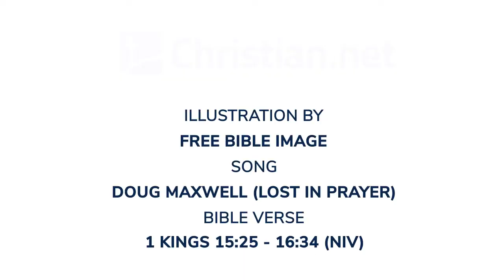1 Kings 15:25 - 16:34: Kings of Israel | Bible Stories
Bible Stories - 1 Kings 15:25 - 16:34: Kings of Israel

Nadab son of Jeroboam became king of Israel in the second year of Asa king of Judah, and he reigned over Israel for two years. He did evil in the eyes of the Lord, following the ways of his father and committing the same sin his father had caused Israel to commit.

Baasha son of Ahijah from the tribe of Issachar plotted against him, and he struck him down at Gibbethon, a Philistine town, while Nadab and all Israel were besieging it. Baasha killed Nadab in the third year of Asa king of Judah and succeeded him as king.

As soon as he began to reign, he killed Jeroboam’s whole family. He did not leave Jeroboam anyone that breathed, but destroyed them all, according to the word of the Lord given through his servant Ahijah the Shilonite. This happened because of the sins Jeroboam had committed and had caused Israel to commit, and because he aroused the anger of the Lord, the God of Israel.

As for the other events of Nadab’s reign, and all he did, are they not written in the book of the annals of the kings of Israel? There was war between Asa and Baasha king of Israel throughout their reigns.

Baasha king of Israel
In the third year of Asa king of Judah, Baasha son of Ahijah became king of all Israel in Tirzah, and he reigned for twenty-four years. He did evil in the eyes of the Lord, following the ways of Jeroboam and committing the same sin Jeroboam had caused Israel to commit.

Then the word of the Lord came to Jehu son of Hanani concerning Baasha: ‘I lifted you up from the dust and appointed you ruler over my people Israel, but you followed the ways of Jeroboam and caused my people Israel to sin and to arouse my anger by their sins. So I am about to wipe out Baasha and his house, and I will make your house like that of Jeroboam son of Nebat. Dogs will eat those belonging to Baasha who die in the city, and birds will feed on those who die in the country.’

As for the other events of Baasha’s reign, what he did and his achievements, are they not written in the book of the annals of the kings of Israel? Baasha rested with his ancestors and was buried in Tirzah. And Elah his son succeeded him as king.

Moreover, the word of the Lord came through the prophet Jehu son of Hanani to Baasha and his house, because of all the evil he had done in the eyes of the Lord, arousing his anger by the things he did, becoming like the house of Jeroboam – and also because he destroyed it.

Elah king of Israel
In the twenty-sixth year of Asa king of Judah, Elah son of Baasha became king of Israel, and he reigned in Tirzah for two years.

Zimri, one of his officials, who had command of half his chariots, plotted against him. Elah was in Tirzah at the time, getting drunk in the home of Arza, the palace administrator at Tirzah. Zimri came in, struck him down and killed him in the twenty-seventh year of Asa king of Judah. Then he succeeded him as king.

As soon as he began to reign and was seated on the throne, he killed off Baasha’s whole family. He did not spare a single male, whether relative or friend. So Zimri destroyed the whole family of Baasha, in accordance with the word of the Lord spoken against Baasha through the prophet Jehu – because of all the sins Baasha and his son Elah had committed and had caused Israel to commit, so that they aroused the anger of the Lord, the God of Israel, by their worthless idols.

As for the other events of Elah’s reign, and all he did, are they not written in the book of the annals of the kings of Israel?

Zimri king of Israel
In the twenty-seventh year of Asa king of Judah, Zimri reigned in Tirzah for seven days. The army was encamped near Gibbethon, a Philistine town. When the Israelites in the camp heard that Zimri had plotted against the king and murdered him, they proclaimed Omri, the commander of the army, king over Israel that very day there in the camp. Then Omri and all the Israelites with him withdrew from Gibbethon and laid siege to Tirzah. When Zimri saw that the city was taken, he went into the citadel of the royal palace and set the palace on fire around him. So he died, because of the sins he had committed, doing evil in the eyes of the Lord and following the ways of Jeroboam and committing the same sin Jeroboam had caused Israel to commit.

As for the other events of Zimri’s reign, and the rebellion he carried out, are they not written in the book of the annals of the kings of Israel?

Omri king of Israel
Then the people of Israel were split into two factions; half supported Tibni son of Ginath for king, and the other half supported Omri. But Omri’s followers proved stronger than those of Tibni son of Ginath. So Tibni died and Omri became king.